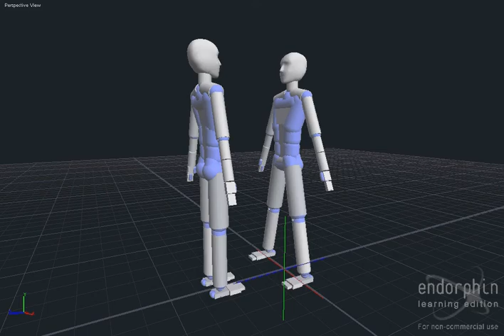DAMN Endorphin Wrestling: The Gory Bomb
Used by the likes of Chavo and Eddie Guererro. (NO FORCES USED)